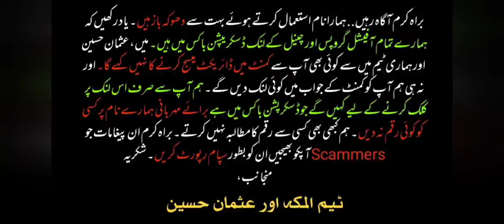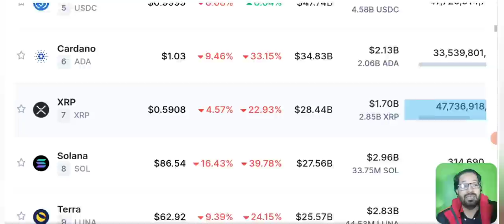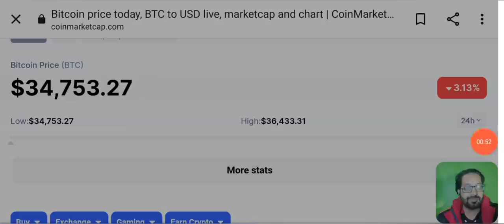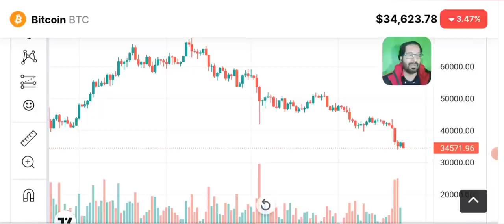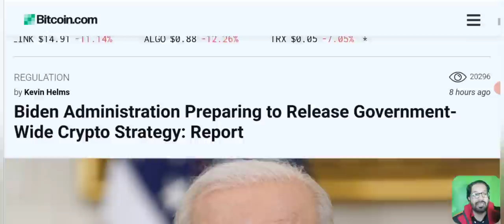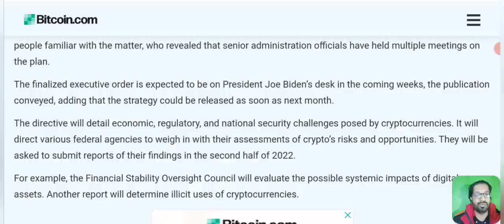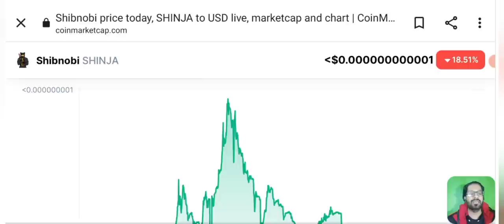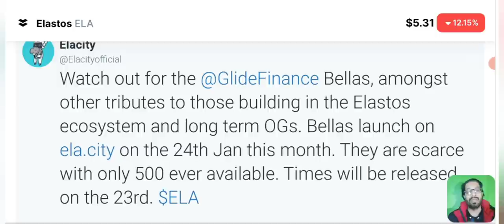Why Crypto Market is Crashing - America's News Today